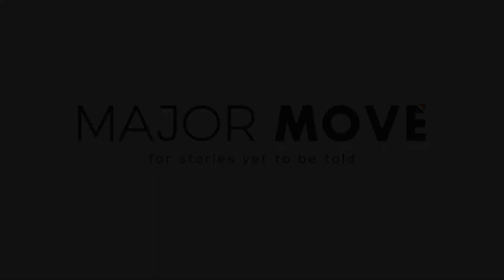MAJOR MOVE | Update Summer 2017